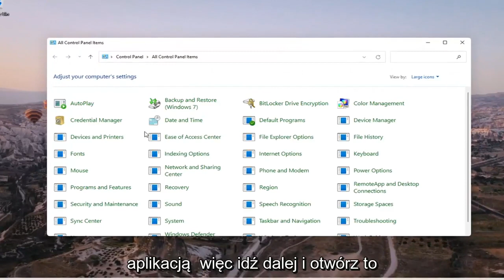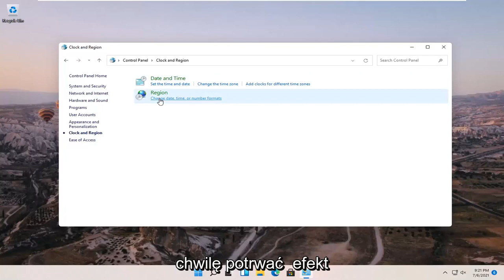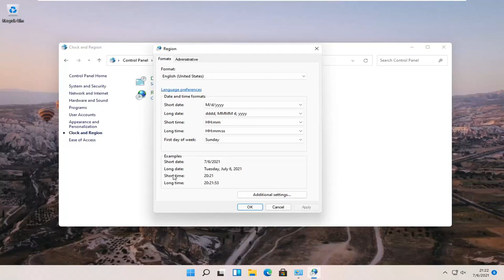Windows 11: jak przełączyć format czasu między 12/24 godziną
Jak zmienić zegar na format 24-godzinny z 12-godzinnego w systemie Windows 11 [samouczek]

W tym samouczku przyjrzymy się krokom, aby zmienić format zegara 24-godzinnego na format zegara 12-godzinnego lub odwrotnie na komputerze z systemem Windows 10.

Domyślnie zegar systemu Windows 10 jest ustawiony na format 12-godzinny, co ma miejsce od samego początku. Większość użytkowników jest odtąd całkiem zadowolona z ustawień domyślnych; nie muszą dokonywać żadnych zmian. Jednak dla tych, którzy wolą mieć zegar w formacie 24-godzinnym na pasku zadań, możesz się zastanawiać, czy możliwe jest uzyskanie tego, czego chcesz. Ponadto niektórzy użytkownicy mogą widzieć zegar 24-godzinny, ale zamiast tego wolą 12-godzinny.

Problemy omówione w tym samouczku:
Okna zegara 24-godzinnego 11
24 godzinny zegar okna 11 ekran blokady

Niektórzy wolą czytać zegary cyfrowe w 24-godzinnym formacie „wojskowym”. Jednak wiele osób woli zegary 12-godzinne. Windows 10 domyślnie używa formatu 24-godzinnego. W tym przewodniku opisano, jak zmienić zegar, aby używał formatu 12-godzinnego.